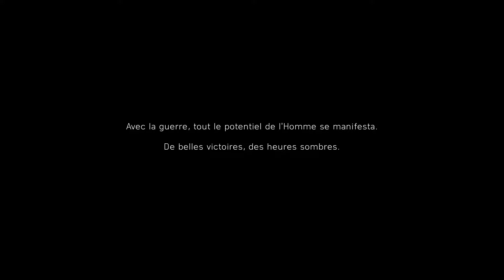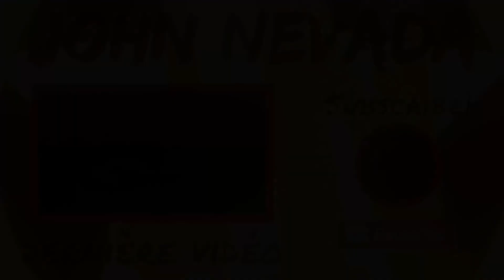🎮 BATTLEFIELD V ▶️ L'appel De Ma Patrie 💣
Me voici avec tout nouveau GamePlay sur un jeu que j'attendais beaucoup c'est sur ce fameux Battlefield V que nous allons rages cette année en termes de jeux de guerres donc allons-y pour ce premier épisode

Ça me Ferait Énormément Plaisir